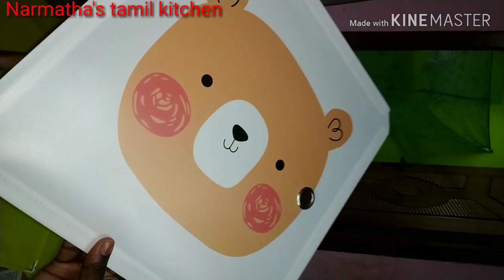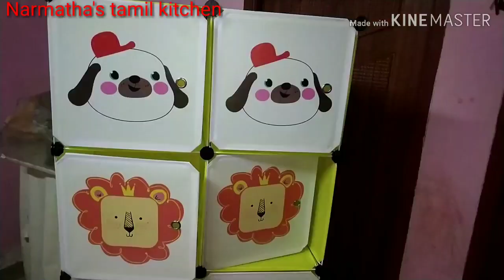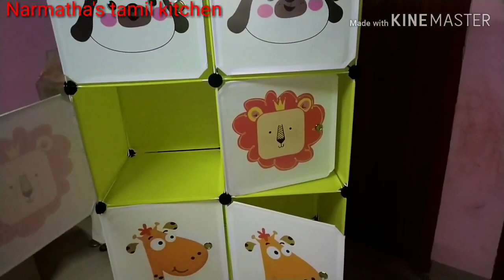Wow super idea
Address
GLAZO gift shop
No 18,Madurai veeran kovil street
Edayarpalayam main road
Kuniyamuthur
Coimbatore 641008